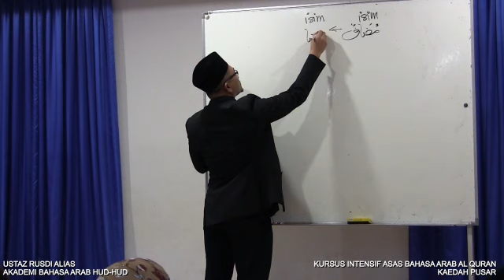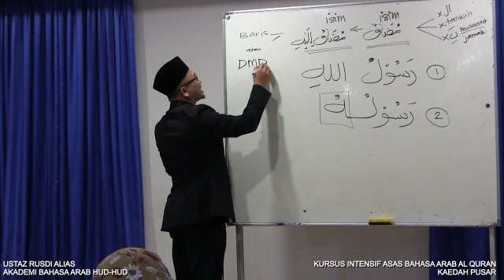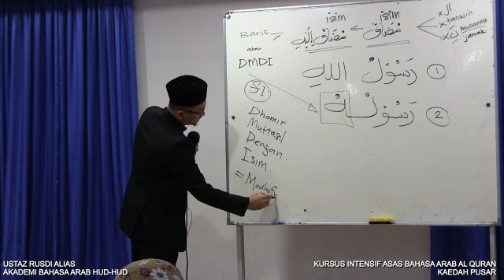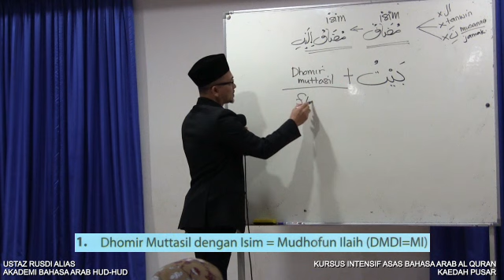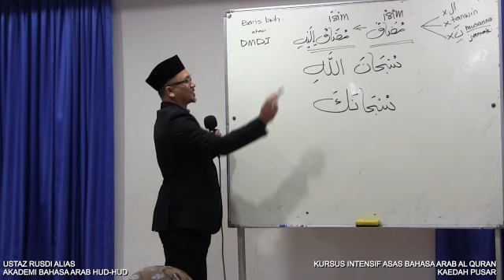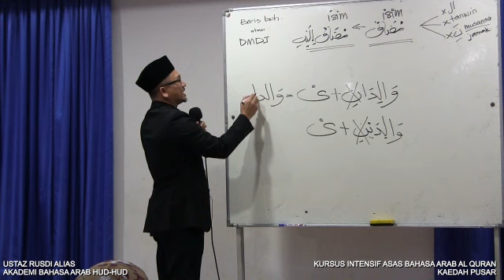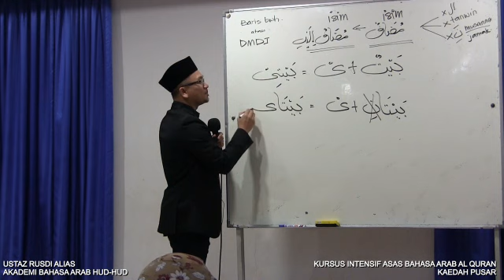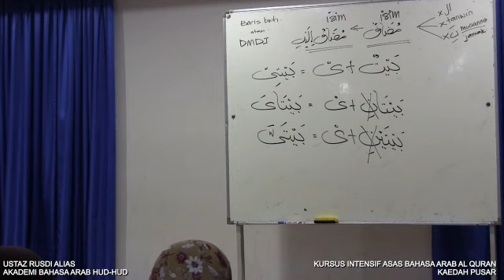Ustaz Rusdi Alias: Mudhof & Mudhofun Ilaih (Siri 1) - 28-Nov-2017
Kursus Intensif Asas Bahasa Arab Al Quran Kaedah Pusar
28 Nov 2017
Tajuk: Mudhof & Mudhofun Ilaih (Siri 1)

Ustaz Rusdi Alias
Akademi Bahasa Arab Hud-Hud